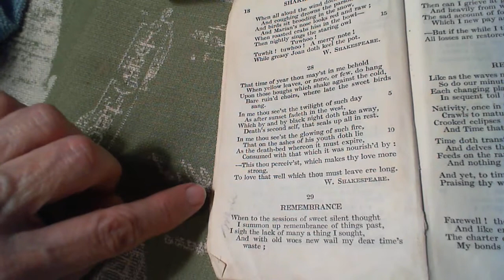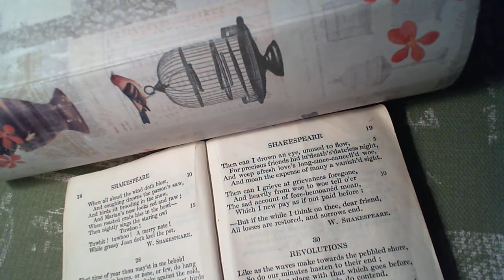Remembrance - W. Shakespeare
29 Remembrance
The twenty-ninth poem in the collection. (* additional details below)

*NOTES FROM THE BACK OF THE BOOK:
"expense: waste."